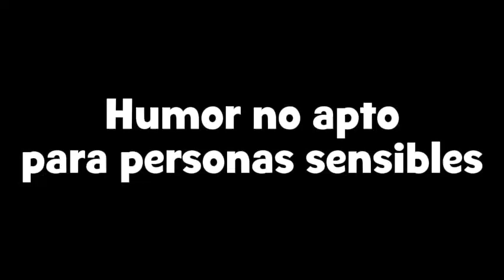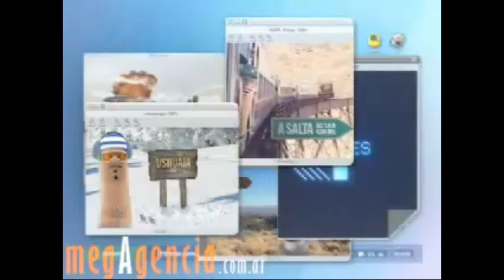[YTPH] Los comerciales sufren una descompostura (Parte 79)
Atención: Humor no apto para personas sensibles. ⚠️

Nota: Las canciones de fondo no son mías, sólo las uso para hacer este Poop Hispano.

Nos estamos acercando a los últimos días de agosto, y a partir del próximo mes, ya será primavera, pero será el 21 de septiembre cuando la primavera de hemisferio sur / otoño del hemisferio norte comience oficialmente.

Aquí les traigo la Parte 79 de YTPH de Comerciales, espero que les guste. 🙂👍

📃 Lista de Comerciales Seleccionados 📃

- Listerine Whitening 2 en 1 (2012)
- Fibertel - Dedo (2009)

🎭 Voces Loquendo 🎭

Locutor: Jorge